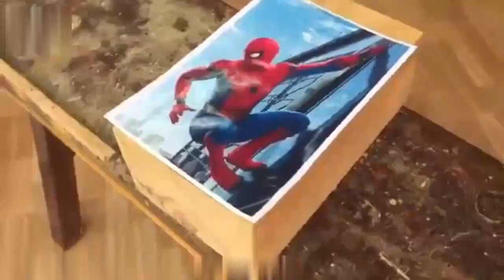Wooden Art Wood Carving How to make Wooden Spider Man